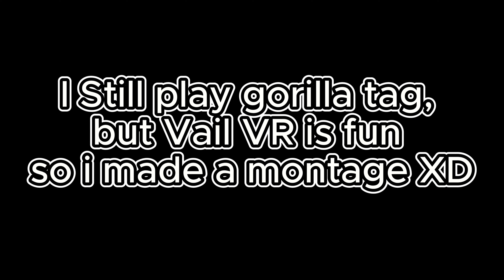Too many nights🌙| Vail VR Montage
vail vr is a w. plz like and sub for a free honey bun